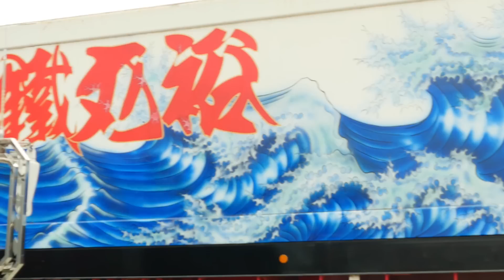トラック野郎一番星＆デコトラ歌麿会会長独占インタビュー！スティーブ的視点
今回スティーブは、一番星オーナーでもあり、またデコトラ歌麿会の会長でもある田島順市さんの独占インタビューをしてきました。俳優・菅原文太さん（享年81）の代名詞とも言える映画『トラ­ック野郎』シリーズ（東映、1975年～）で菅原さん演じる主人公・星桃次郎が乗った­デコトラ「一番星号」のオーナーで、全国のトラック運転手やデコトラ愛好家で作る「全国歌麿会（うたまろかい）」会長さんでもあります。めったに見ることが出来ない貴重なインタビューをどうぞ！

日本時刻で毎週火曜日＆土曜日の朝７時に絶賛配信中！

デコトラ 歌麿会 一番星 スティーブ的視点アメリカ不動産関連ウェブサイト